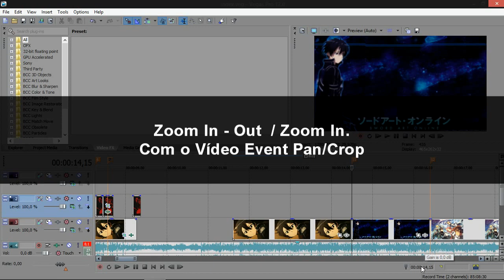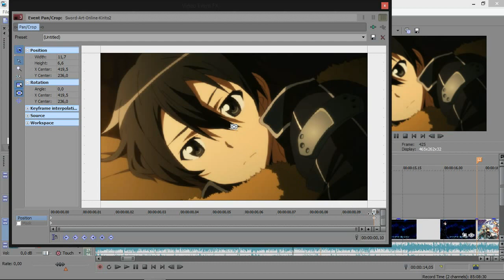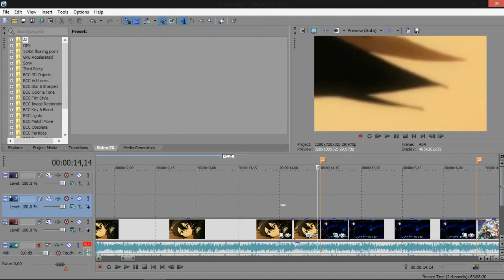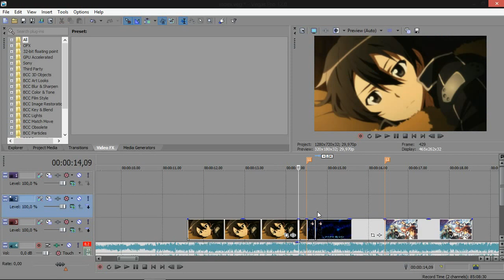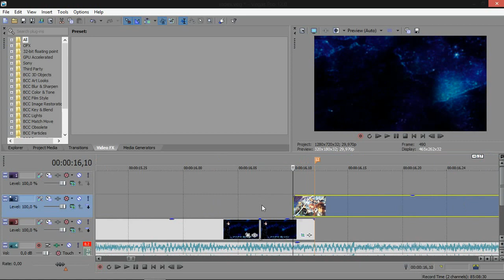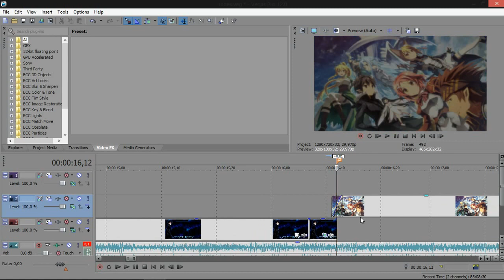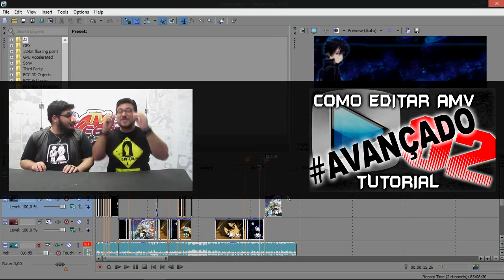[THALESEDITIONS]\\Tutorial AMV//Transição Zoom In-Out e In no Event Pan/Crop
Fala pessoal do youtube, Estou trazendo o tutorial de como fazer transições com zooms no Event Pan/Crop. Estarei dando dicas e caminhos para melhorar seus AMV's aos poucos valeu? Dê kele like "minna", add aos favoritos se possível e deixe ai sua dúvida ou o que você acha que faltou no tutorial, vlw!

• Musics:
Nome: Remember_the_Dreams de Per Kiilstofte;
              Shadows_of_the_Mind  de Per Kiilstofte;

• Editado com: Sony Vegas Pro 12